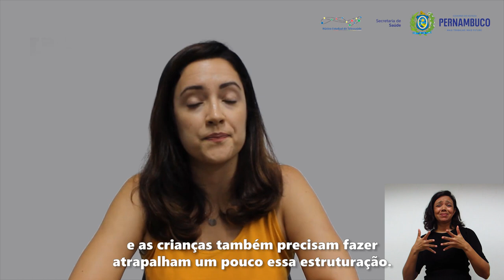Dicas de Terapia Ocupacional: Ambiente domiciliar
Orientações para Familiares e Cuidadores de Crianças com Deficiências e Doenças Raras em Tempo de Pandemia

Quais os cuidados devem ser tomados no ambiente domiciliar?
Com, Soraida Cruz, terapeuta ocupacional.

Realização:
Coordenação do Núcleo de Apoio as Famílias de Crianças com a Síndrome Congênita do Zika Vírus - NAFCSC -ZIKA VÍRUS
Coordenação de atenção à saúde da pessoa com deficiência - ASPD

Núcleo Estadual de Telessaúde de Pernambuco
Secretaria Estadual de Saúde de Pernambuco